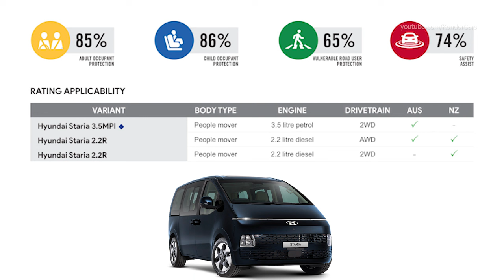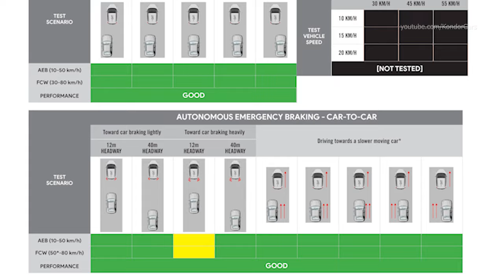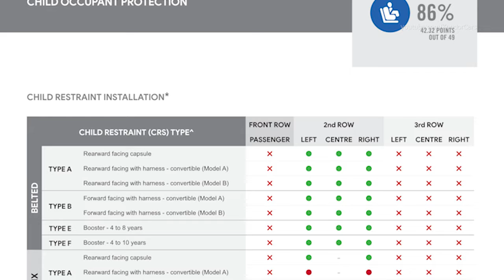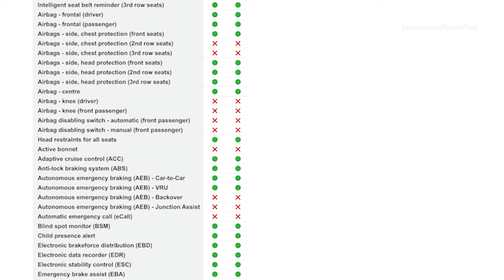Hyundai Staria Crash Test. Is it safe, or not?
Hyundai Staria Safety test & Crash Test - NCAP Van Crash test
RATING YEAR 2021
VEHICLE TYPE People mover
ENGINE TYPE Petrol / Diesel
BUILT FROM NZ: May 2021
AUS: May 2021
ON SALE FROM NZ: August 2021
AUS: September 2021
SERIES US4-W
AIRBAGS Dual frontal, side chest, side head, centre

The passenger compartment remained stable in the frontal offset (MPDB) test. Protection of the front passenger chest was ADEQUATE. GOOD protection was offered to all other critical body regions for both the driver and front passenger.
The front structure of the Hyundai Staria presented a higher risk to occupants of an oncoming vehicle in the MPDB test (which evaluates vehicle-to-vehicle compatibility), and a 3.09 point penalty was applied.
In the full width frontal test, protection of the driver dummy was GOOD for all critical body areas. Protection was ADEQUATE for the neck and MARGINAL for the chest of the rear passenger. GOOD protection was offered to all other critical body regions for both the driver and rear passenger. The rear passenger ‘submarined,’ with the seatbelt slipping into the abdomen of the dummy.
In the side impact test, protection offered to all critical body regions of the driver was GOOD. In the oblique pole test, protection of the chest was WEAK while all other areas provided GOOD protection.
The Hyundai Staria is equipped with a centre airbag to protect against occupant-to-occupant interaction in side impact crashes and it provided GOOD protection for the head of both front seat occupants. Prevention of excursion (movement towards the other side of the vehicle) in the far side impact tests was assessed as GOOD for the vehicle-to-vehicle impact scenario, and ADEQUATE in the vehicle-to-pole scenario.

In the frontal offset test, dummy readings indicated GOOD protection for all critical body areas of both child dummies, apart from the neck of the 10 year dummy where protection was rated as MARGINAL.
In the side impact test, protection of all critical body areas was GOOD for both child dummies, and maximum points were scored.
The Hyundai Staria is fitted with lower ISOFix anchorages on the second row outboard seats and top tether anchorages for all second row seating positions. Top tethers are not available in the optional third row and installation of child restraints in the third row is therefore not recommended.
Installation of typical child restraints available in Australia and New Zealand showed most child restraints could be accommodated in most rear seating positions, however one of the selected Type A convertible seats could not be correctly installed in rearward facing mode using the ISOfix anchorages.

The bonnet of the Hyundai Staria provided GOOD or ADEQUATE protection to the head of a struck pedestrian over most of its surface, with some POOR results recorded along the front and rear of the bonnet and on the stiff windscreen pillars.
Protection of the pelvis was mixed, with areas of GOOD and WEAK performance, while the bumper provided mostly GOOD protection to pedestrians’ legs with some ADEQUATE results seen at the centre of the bumper.
The AEB system offered ADEQUATE performance in tests of its effectiveness in pedestrian test scenarios. The AEB system does not react to vulnerable road users in reverse (AEB Backover) or turning scenarios, and hence these tests were not conducted. In cyclist test scenarios, the AEB system offered ADEQUATE performance. The system’s overall performance was classified as ADEQUATE.